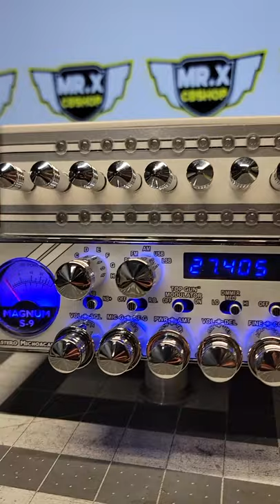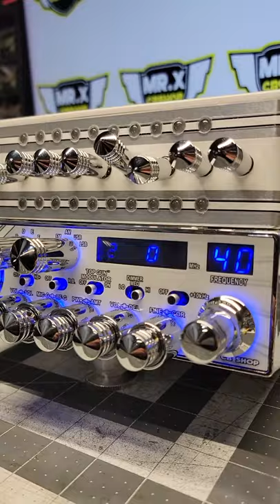Forastero Michoacano S9 / MR.X CB SHOP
Para mas informacion una llamada al 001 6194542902
En est video les traigo una Radio Magnum s9 que que preparamos para el compa Forastero Michoacnano